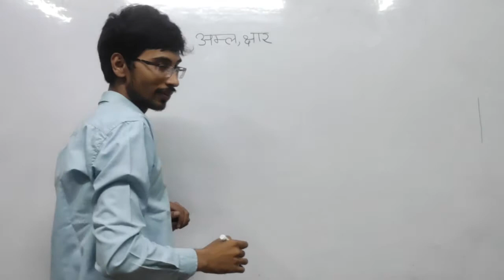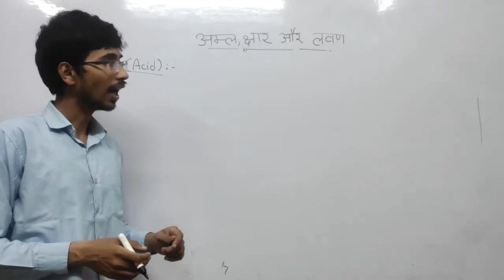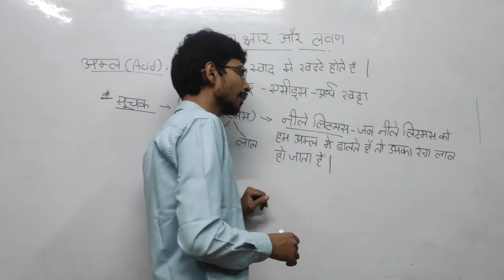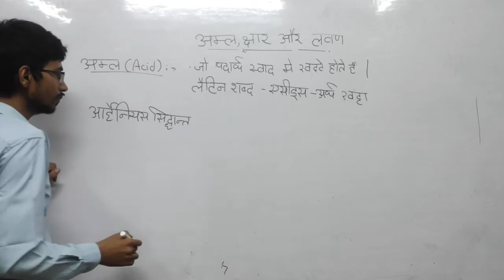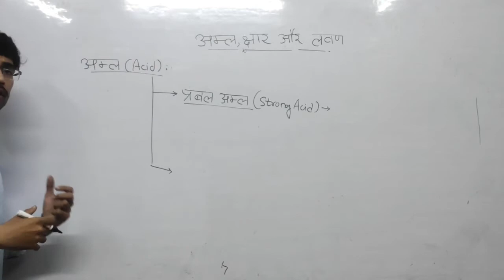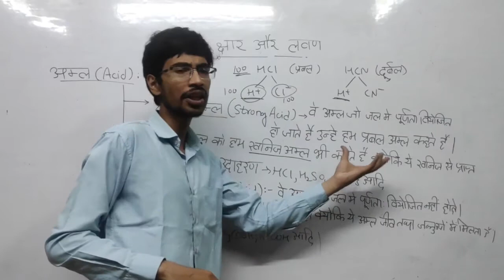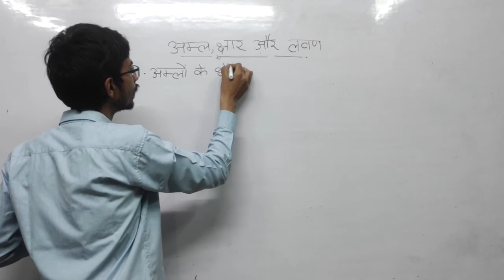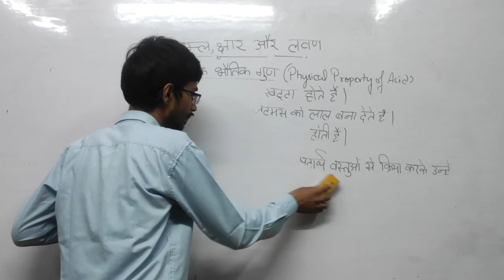CLASS 10 ll Chemistry ll Acid ,Base and Salt ll Part 1